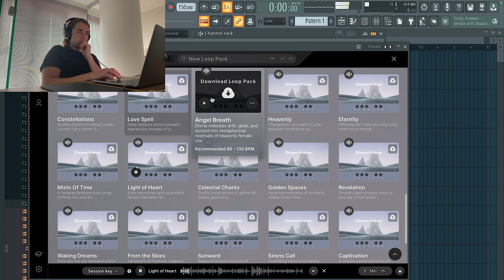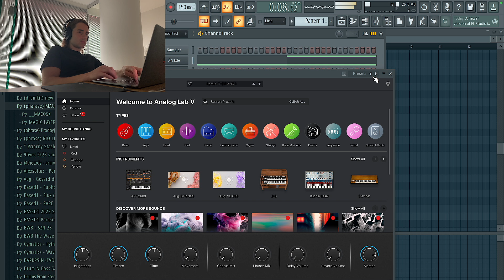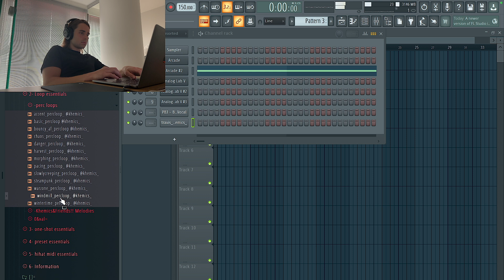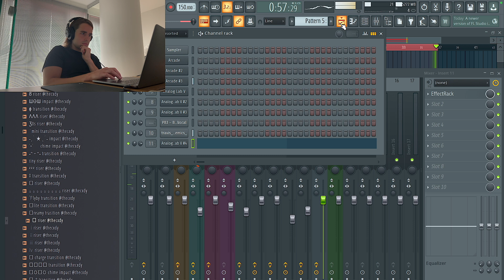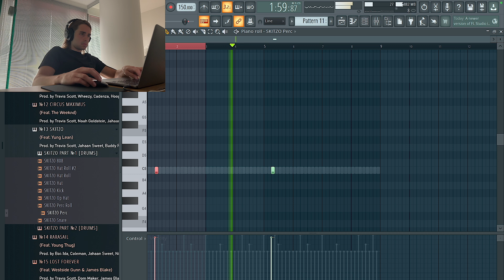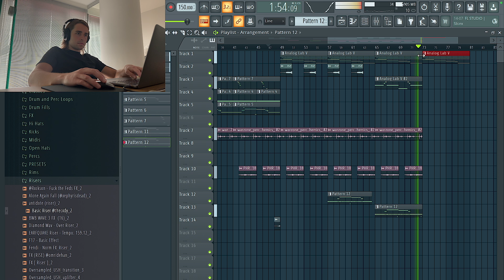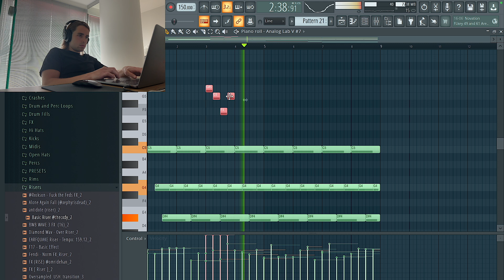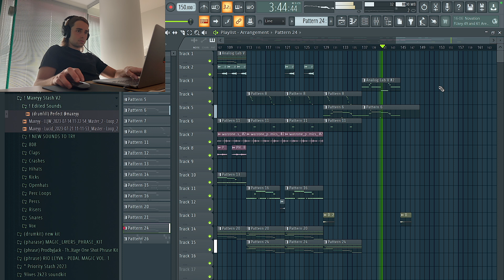Making a Travis Scott UTOPIA Type Beat FROM SCRATCH | FL Studio Cookup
This is me making a Travis Scott UTOPIA type beat from scratch in FL Studio. I haven't really made beats from scratch for a couple of years now, so this was a very refreshing. Let me know how it turned out in the comments!

00:00 Making the melody
14:22 Adding the drums
21:25 Final listen & changes